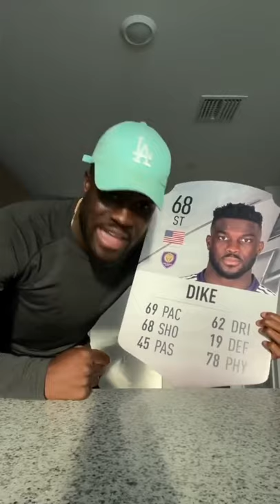Daryl Dike reaction to his fifa card is too much🤣🤣